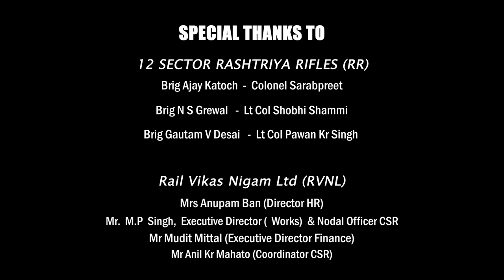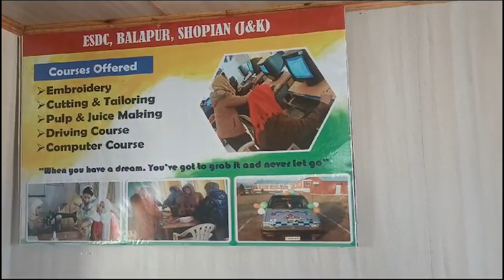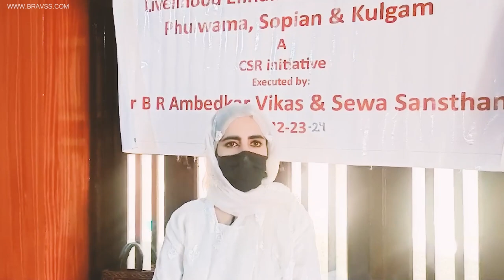NGO Film Making Editing by Lemon Chillies Film | New Project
Amit Singh (M.D)
lemon chillies films

want to make that kind of Films and Videos so can contact now !